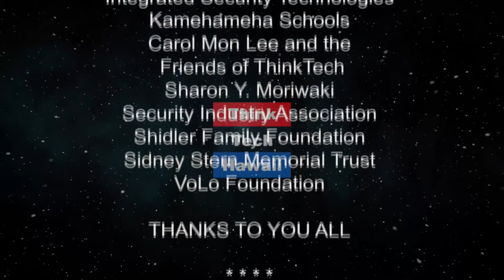Coronasvirus is raging all over the world (Corona Watch)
It's not clear why or what can be done to slow it down.  Jay Fidell and Tim Apicella will discuss the status of the disease, what we have learned about it, and what we have learned we can do about it.  Further, they will discuss how the pandemic is affecting communities and societies around the world. The host for this episode is Jay Fidell.  The guest for this episode is Tim Apicella.